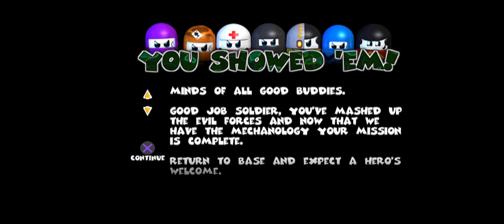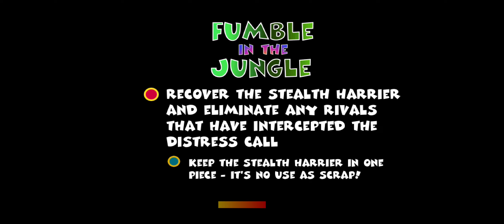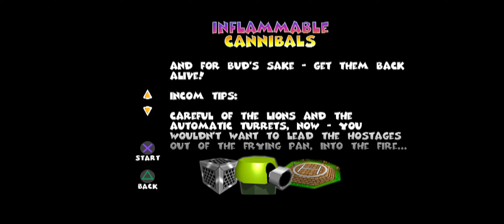I need more challenge 笑って - Team Buddies PS1 Indonesia #8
Chapterが忘れた

Ori-Mental Peaks

始めましょう